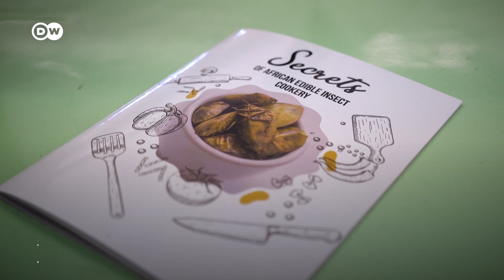Insectos, ¿el ingrediente perfecto para el menú navideño?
¿Comerías buñuelos de escarabajo, nuggets de chinches, samosas de gusano? Los insectos emiten mucho menos carbono y metano que el ganado y son muy nutritivos. Los científicos de la Universidad Tecnológica de Chinhoyi crearon este singular libro de cocina para intentar popularizar los insectos comestibles como un alimento más en nuestras cocinas. ¡Buen provecho!